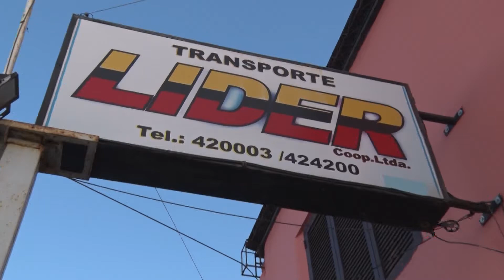LAS EMPRESAS DE TRANSPORTE SE PREPARAN PARA EL REGRESO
Luego de más de 100 días parados, las empresas de transporte que unen las tres ciudades de la provincia esperan la aprobación para regresar a la actividad.